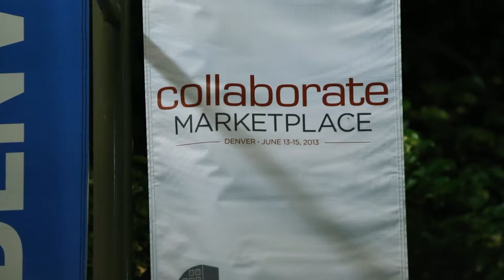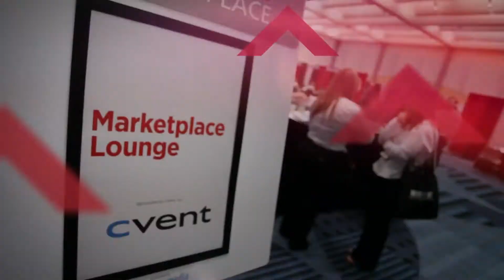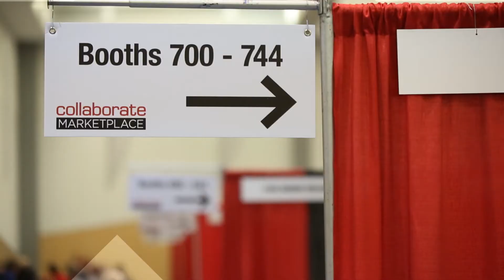2013 Collaborate Marketplace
Corporate meetings professionals networked during special events and a reverse trade show, learned practical strategies from top educators, and left Denver ready to elevate their meetings after hearing from Alison Levine, Christopher Gardner, Tim Gunn, Peyton Manning and John Legend. Join us next year in Portland, Ore., June 12-14, 2014.